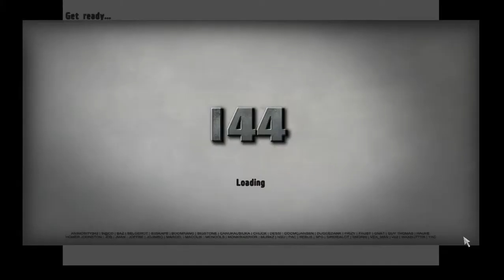Arma 2: Modern American Platoon Vs. 1944 Germans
Could have turned the tide if we had one more M1A1, oh yeah, and if we actually used tactics.